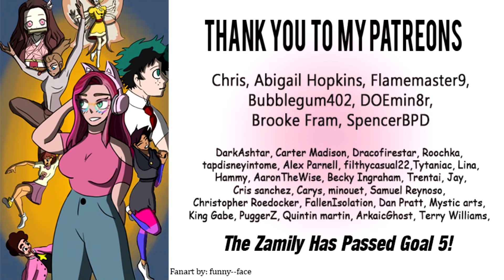PROTECT MOM! - The Owl House Season 2 Episode 10 Reaction - Zamber Reacts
The last episode for awhile... What will we learn? Who will be save?!?

The Owl House S2 E10 - " Yesterday's Lie "
Summary: Luz thinks she's found a way back home, but she may not be ready for what awaits on the other side.

Support the official release of The Owl House on Disney+ and Disney Now.

What is "The Owl House"?
- The Owl House follows Luz, a self-assured teenage girl who accidentally stumbles upon a portal to a magical world where she befriends a rebellious witch, Eda, and an adorably tiny warrior, King. Despite not having magical abilities, Luz pursues her dream of becoming a witch by serving as Eda's apprentice at the Owl House and ultimately finds a new family in an unlikely setting.